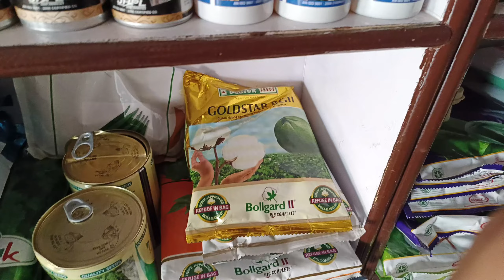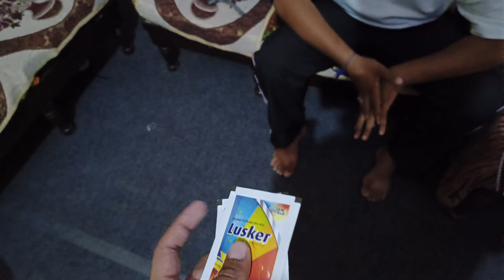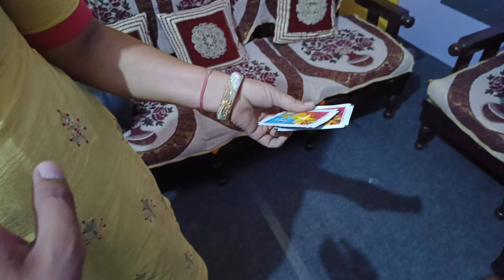vegetables me kiya sprey 🤞🏻